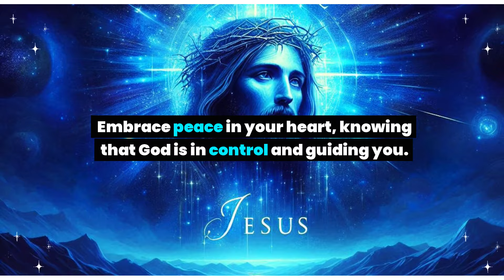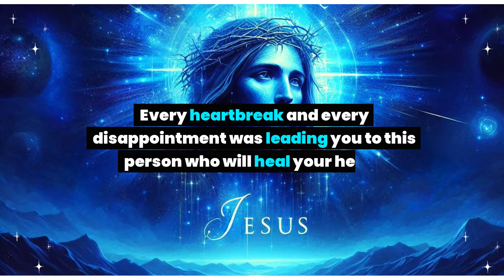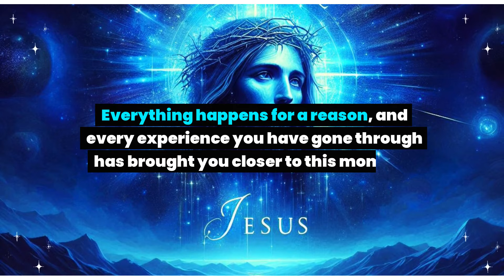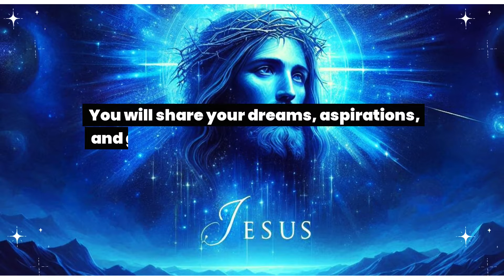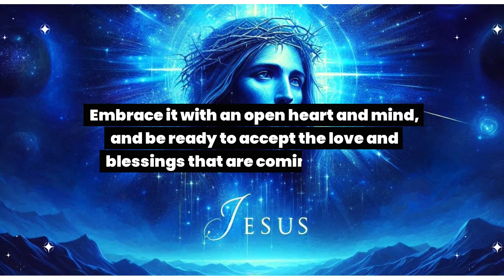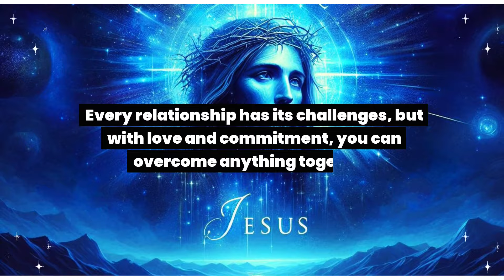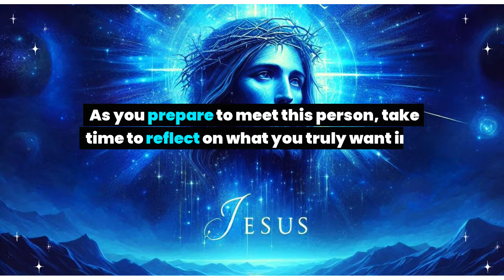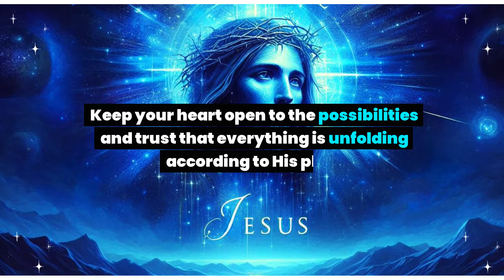Finally, Someone is on the way coming for you on this date. The date is... God